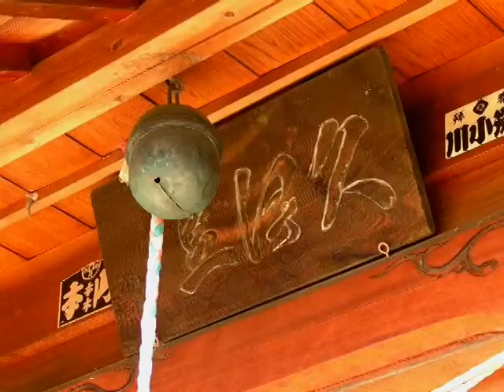【神社】岩槻・村国久伊豆神社（埼玉）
元荒川（かつての荒川の本流）流域にある久伊豆神社の一つ。
元荒川沿いの岩槻文化公園脇にあります。
拝殿内の奉納額が良いです。
鳥居の脇には庚申塔も並んでおり境内は充実しています。
[ロケ地]さいたま市岩槻区